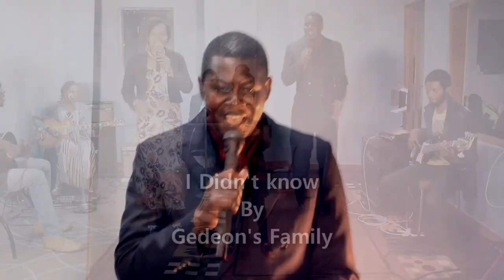I Didint Know By Gedeon's Family Official Video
Rejoice Africa Pro Live Studio invites you to share this wonderful video of deep worship. The studio is located in Kitengela Baraka Road, you can call for more information. you can also visit us in the church.The church is called Rejoice Africa Ministry Kitengela located opposite Barclays Bank.